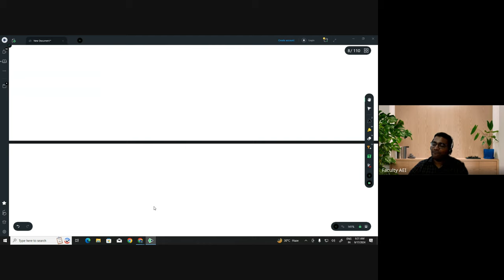Struggling with Time Value of Money and Interest Rates? CM1 Simplified for IFoA/IAI April/ May 2025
Title: Struggling with Time Value of Money and Interest Rates? CM1 Simplified for IFoA/IAI April/ May 2025

This video simplifies key concepts of CM1 for the IFoA/IAI April/May 2025 exam. It covers the basics of time value of money, including topics like simple and compound interest, accumulation factors, and discounting factors. With multiple practice questions, the video also dives into more advanced topics such as the zero-coupon bond, discounting formulas, and interest rate pthly calculations. A must-watch for students looking to strengthen their understanding of CM1 and prepare effectively for the exam.

Timestamp
0:00 Introduction
0:55 Basics of Time Value of Money
9:55 Simple Interest
13:52 Practice Question 1
15:22 Compound Interest
18:42 Accumulation Factor
20:41 Principal of Consistency
23:45 Zero Coupon Bond
29:20 Simple Discount
32:12 Compound Discount
34:00 Discounting Factor
36:12 Golden Rule of CM-1
38:42 Summary
41:18 Accumulation and Discounting (D, V, I)
55:23 Practice Question 2
1:01:40 Interest Rates Basics
1:05:07 Practice Question 3
1:07:05 Practice Question 4
1:10:50 Notations for Accumulation
1:16:20 Generalized Formula
1:20:00 Formula for Discounting
1:21:36 Practice Question 5
1:24:30 Practice Question 6
1:30:38 Notations for Discounting
1:34:54 Practice Question 7
1:40:20 Practice Question 8
1:42:34 Bineal